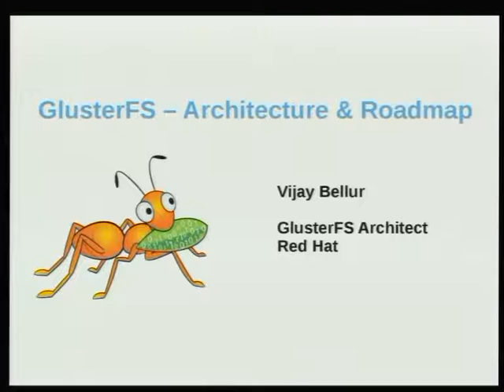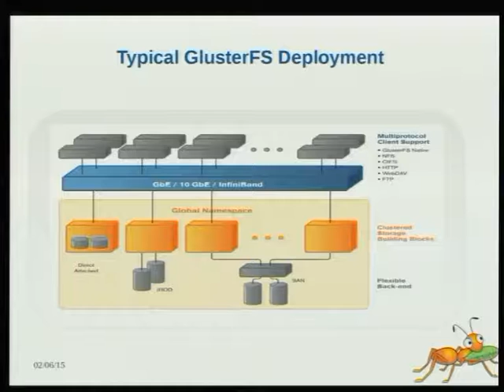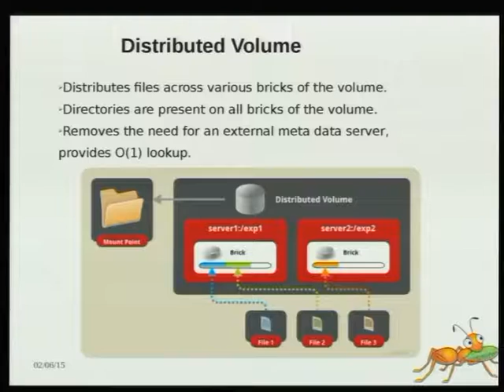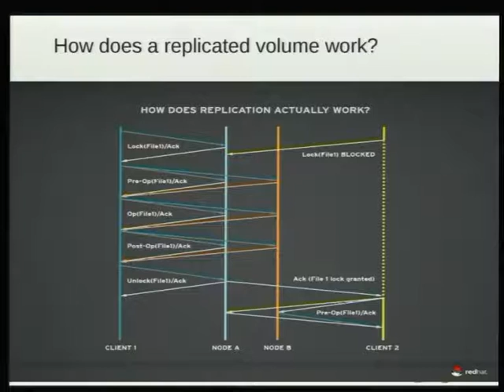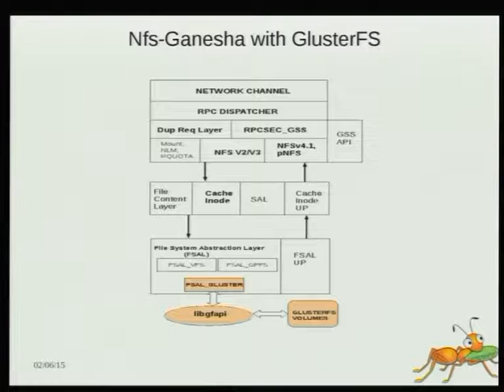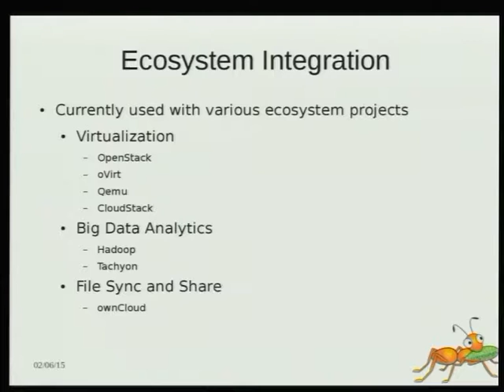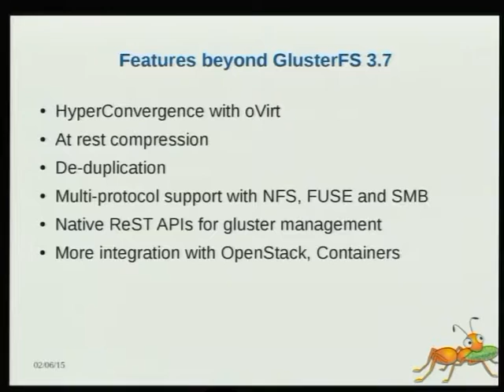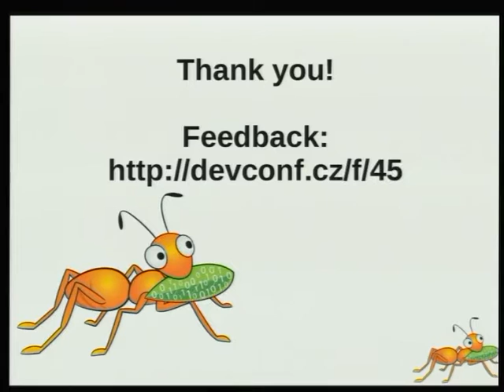Vijay Bellur - GlusterFS - Architecture & Roadmap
GlusterFS is a distributed scale-out filesystem that runs on commodity hardware. In this session, Vijay Bellur will provide an architectural overview of GlusterFS and discuss how its file, object & block interfaces can be used to build a scale-out storage solution for modern datacenter needs. Details on new features , use cases and interesting challenges with GlusterFS will be provided. As part of this session, Vijay will also discuss integration of GlusterFS with other open source ecosystems like OpenStack, oVirt, Apache Hadoop and provide future directions of the GlusterFS project.